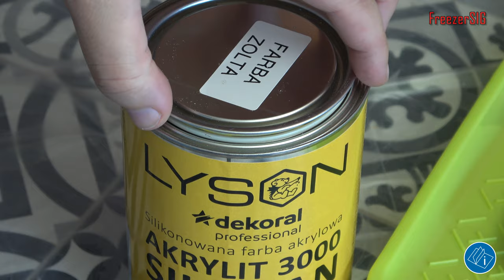S01E06 Malowanie ula styropianowego.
Malowanie ula styropianowego można wykonać samodzielnie. Można kupić ul styropianowy (polistyren) malowany i do pomalowania. W filmie pokaże wam jak ja maluje ule styropianowe.
Żeby farba dobrze się trzymała korpusu trzeba odpowiednio przygotować powierzchnię. Ja zmatowię go przy pomocy papieru ściernego. Gradacja to 180 lub 240. Potem zagruntuje żeby zwiększyć przyczepność farby. Nakładam 2 do 3 warstw farby w odstępach 24 godziny. Jak Malowanie uli styropianowych wygląda u mnie możecie zobaczyć w filmie.